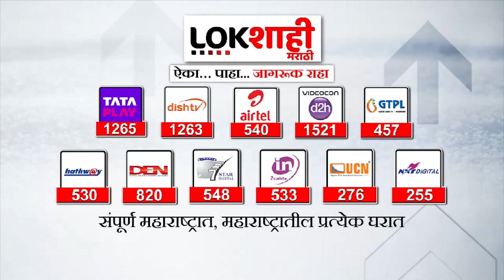EVM वरून Sanjay Raut आणि Nitesh Rane यांच्यात वार-पलटवार | Maharashtra Political Crisis